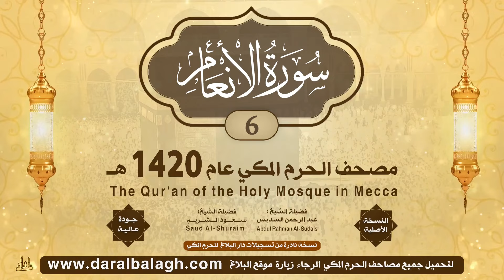6 | الأنعام | مصحف الحرم المكي 1420 هـ ( النسخة الأصلية )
مصحف الحرم المكي لعام 1420 هجرية
النسخة الأصلية التي تم تسجيلها والعمل عليها من قبل دار البلاغ
وهي نسخة نادرة لجودة الصوت وخلوها من الاخطاء